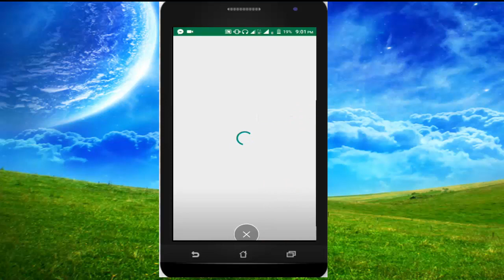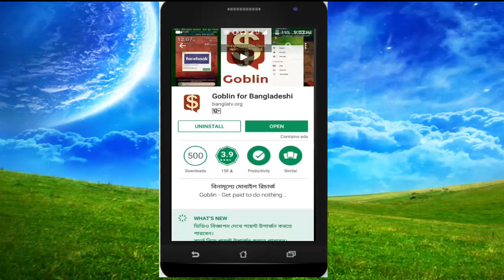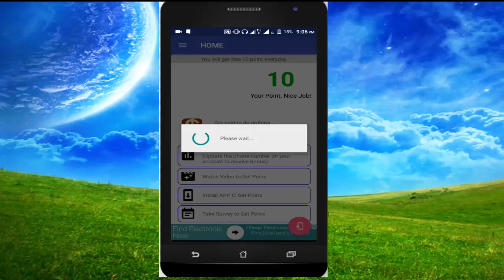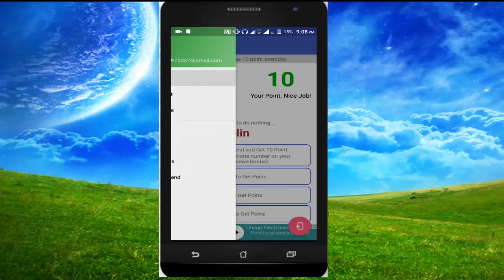ফ্রিতে মোবাইল Recharge করুন।How to Get Free Mobile Reachrge 2017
ফ্রিতে মোবাইল Recharge করুন।How to Get Free Mobile Recharge 2017